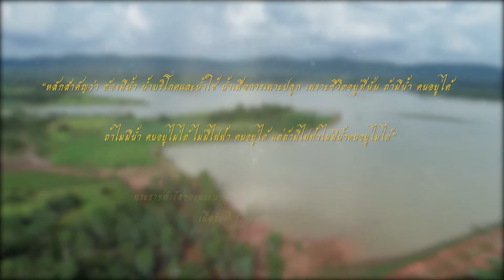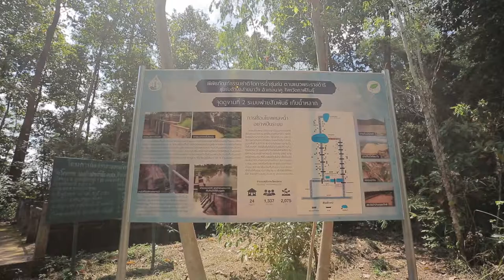รายการสานต่อที่พ่อทำ ตอน พิพิธภัณฑ์ธรรมชาติจัดการน้ำ ep.14/3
รายการสานต่อที่พ่อทำ ตอน พิพิธภัณฑ์ธรรมชาติจัดการน้ำ
ออกอากาศ วันจันทร์ที่ 5 พฤศจิกายน 2561 เวลา 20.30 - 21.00 น. ทางช่อง mcot family ช่อง 14